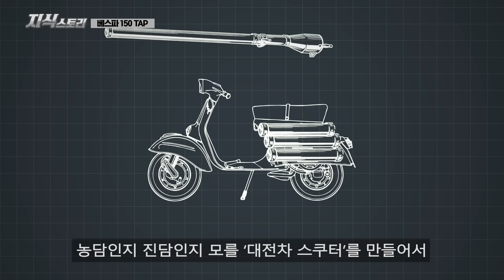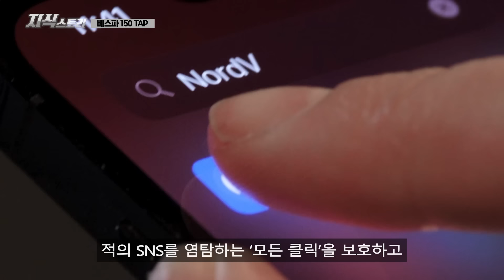대전차 스쿠터 "베스파 150 TAP" / 무반동총을 단 미친 오토바이! [지식스토리]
🌏 NordVPN 독점 할인 + 4개월 추가 혜택 Nord의 30일 환불 보장 정책으로 부담 없이 이용해보세요!

*참고 자료*

Let's Remember When French Paratroopers Once Used Bazooka Vespas in Combat, popular mechanics
150 T.A.P., Museo Piaggio
Vespa: 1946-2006: 60 Years of the Vespa, St. Paul MN USA: Giorgio Nada Editore / MBI Publishing
Encyclopedia of Military Technology and Innovation, Westport, CT: Greenwood Press
etc...

BGM info

Familiar Things · The Whole Other